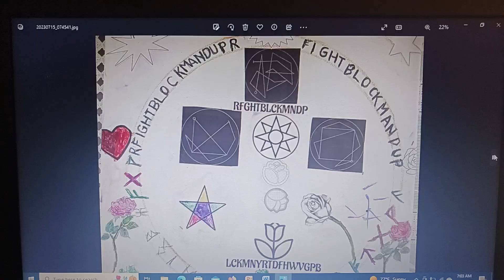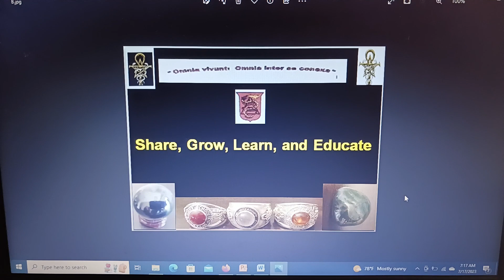Journey into the world of RFLIGHBLOCKMANDUP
A.K.A DRAGONS LIGH Y\W JMW OF GSW You Tube Channel
MODERN DAY SUFI\ VISUAL ARTIST
MAGICKAL AND MYSTICAL ART BY DRAGONS LIGHT Y\W JMW of GSW
OFFICAL YOU TUBE CHANNEL FOR MAGICK AND MYSTICAL ART

Topic▶ Journey into the world of RFLIGHBLOCKMANDUP

Image Magick Art, Face mask Art, Symbol Magick Art, Word Magick Art, Letter Magick Art, Magick Art, Visual arts, Fine arts,
Abstract art, Art history, pencil drawing, Artistic expression, Art appreciation, Art education, Art techniques, Artistic process,
Art galleries, Art collectors, Artisan crafts
 ˜”*°• ˜”*°•Art By a.k.a Dragons Light JMW of GSW*”˜ •°*”˜